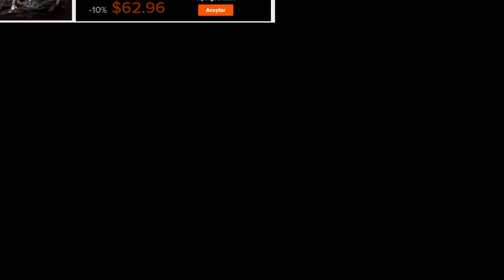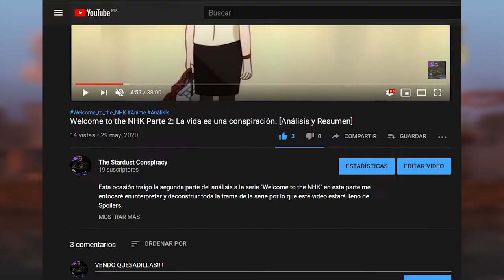Kingdom: La belleza de la sencillez [Análisis]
El otro día estaba viendo que agarraba en Steam y vi un juego sencillo que me llamó la atención, pero vaya juegazo, creo que te gustaría mucho.

El juego se llama Kingdom y es un juego de estrategia en tiempo real, en un principio puede parecer un juego fácil pero el tiempo pasa y te das cuenta de que no lo es. ¿En que consiste y por que es tan genial? Bueno para empezar es un juego independiente exitoso.

El éxito de los juegos independientes se debe en gran medida a que son extraordinarios, maravillosos, mágicos; como un cofre de diamantes perdido en el mar, escondido entre tanta piedra, arena y algas. La belleza de los juegos indie radica en las historias que ofrecen, las aventuras y la experiencia que nos entregan con cada título y que a veces son iguales o mucho mejor que los juegos populares y que pasan desapercibidos debido a títulos cuya reputación se ha convertido en una marca valuada en millones de dólares.

PD: Me enviaste un WhatsApp el otro día? perdón que no haya contestado pero he estado muy ocupado metiéndole horas a este juego, ya casi lo termino, ¡sólo me faltan 20 niveles!